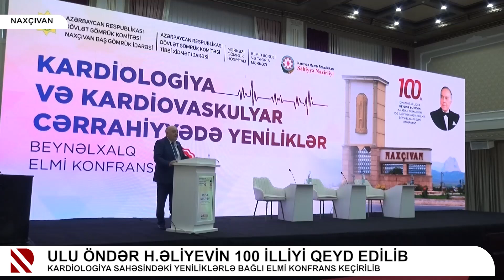Ulu öndər Heydər Əliyevin 100 illiyi qeyd edilib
Kardiologiya sahəsindəki yeniliklərlə bağlı elmi konfrans keçirilib